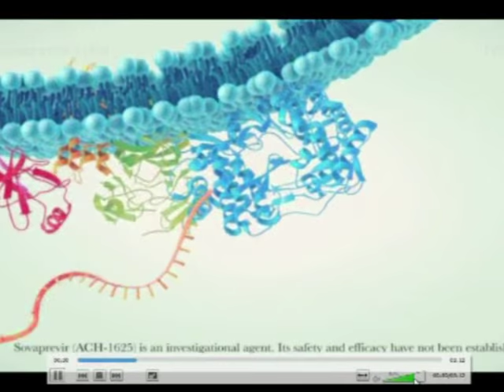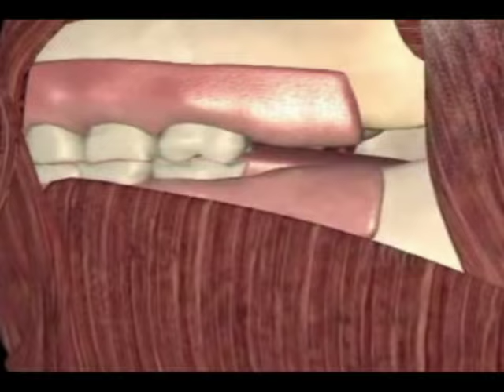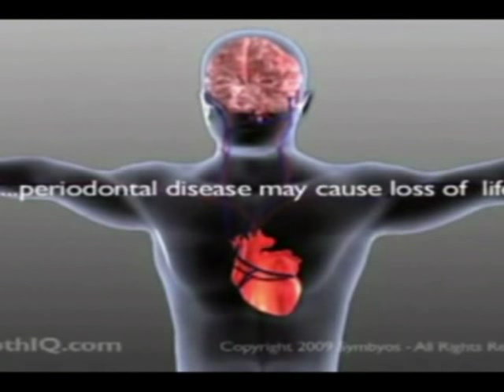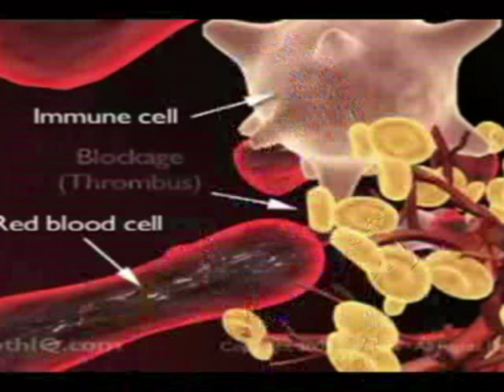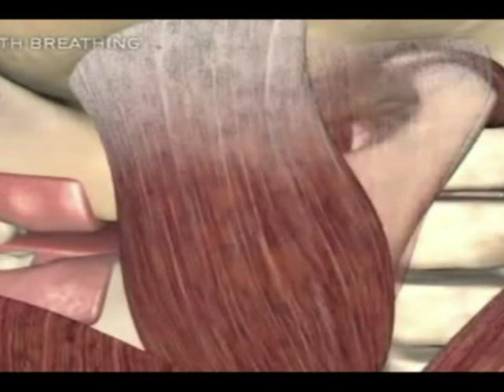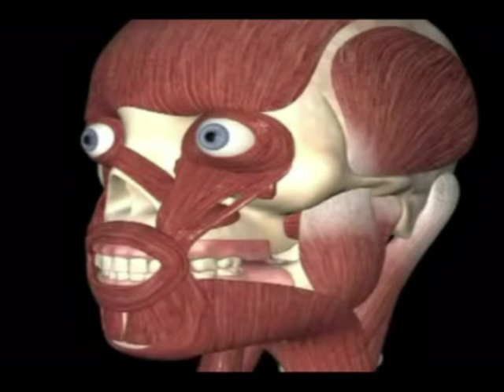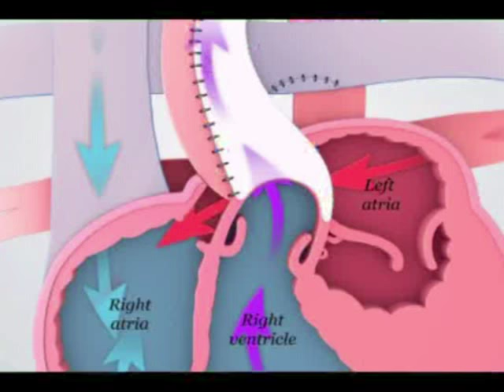Ma Tahay Ruux ka Cabanaya Ilko Xanuun?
dr hibaaq craxmaan buubaal waxay ka warantay caafimaadka iyo caafimaad darada ilkaha iyo dhibaatadooda qaybta labaad lasoco jimcaha